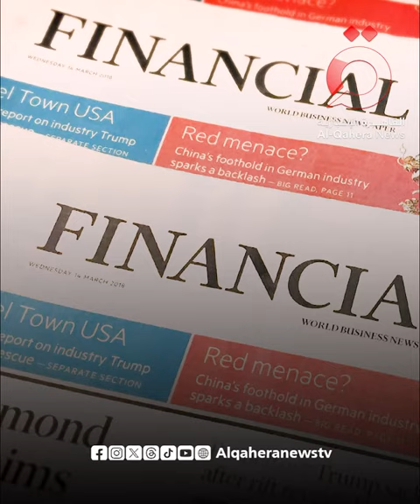قمة أمريكية صينية.. لإعادة الاستقرار للعلاقات الاقتصادية